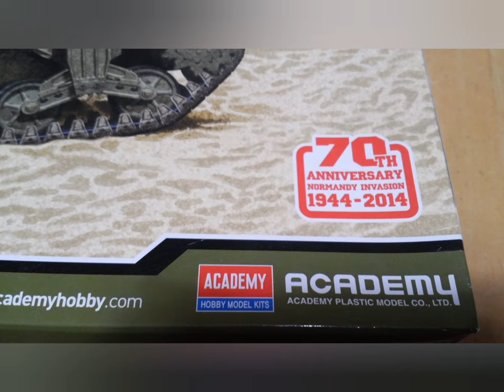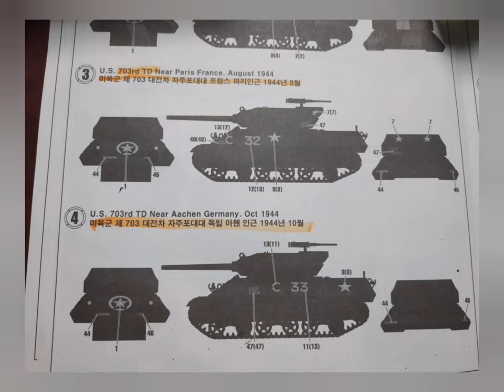Academy US Army M10 GMC